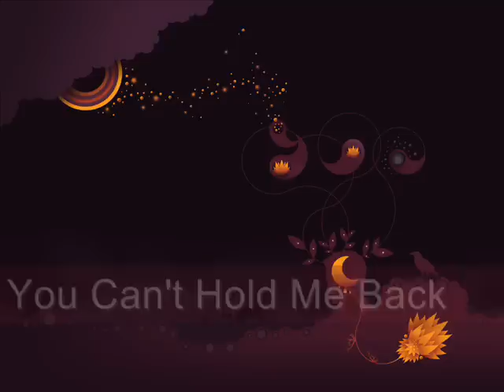Chilled out Drum and Bass Mix 2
*Tracklist*

Big Bud - Blu 4 U
Calibre - Broken
Redeyes - The Night Is Over
Nookie - You Can't Hold Me Back
Electrosoul System - Moving In Transit (BCee & Lomax Remix)
BCee - Cultural Shift
Bachelors of Science - Anytime She Goes Away
Calibre - Open Your Eyes
Logistics - Safe On My Side